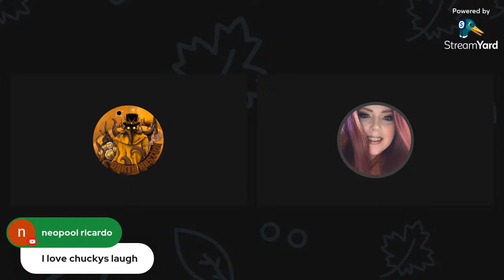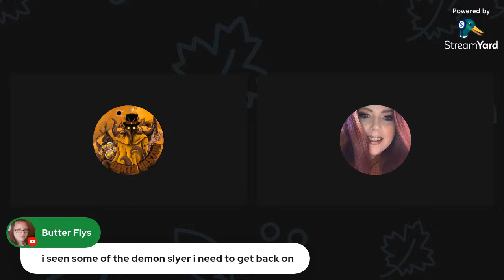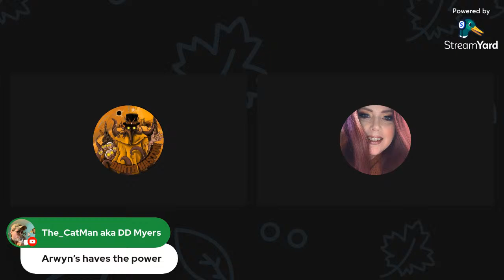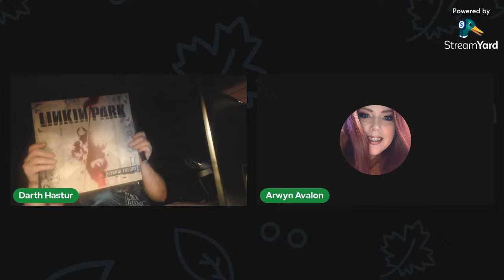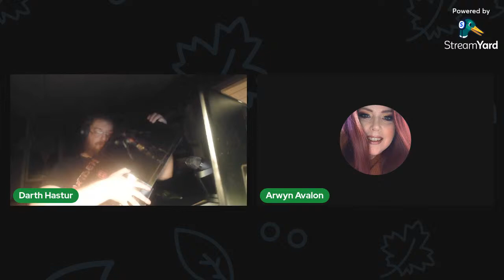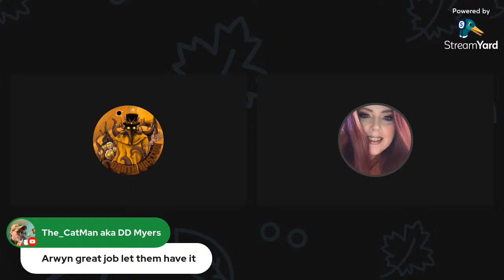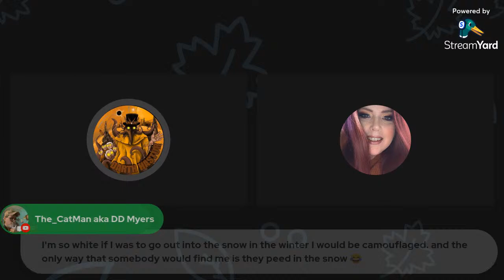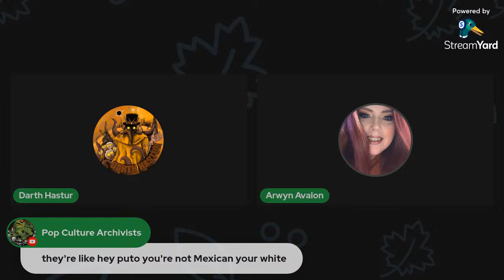Talking Fandoms With Arwyn Avalon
Chatting Fandom and what we love about all these franchises. and other random  things .